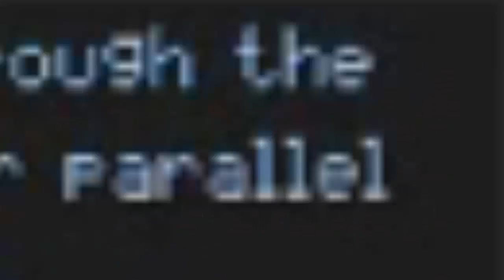Awesome voice acting by me! - The Splitting: Chapter 2 #4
Well thats pretty good..